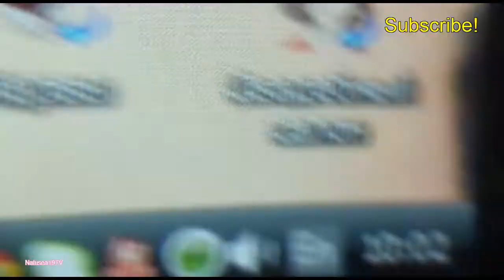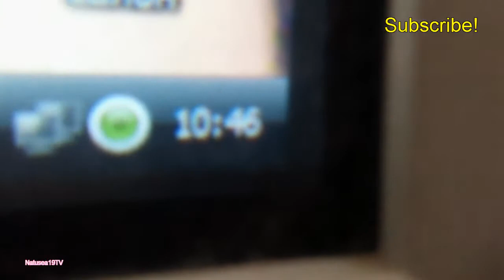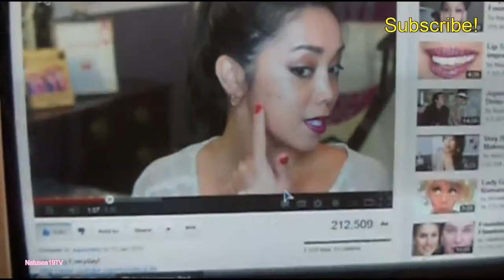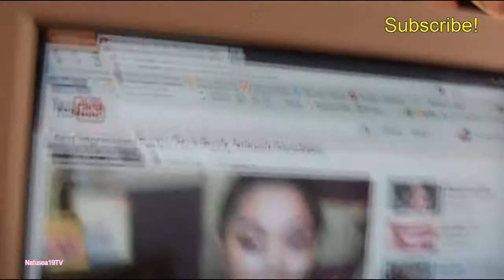CLUBBING ALL NIGHT! - October 27, 2012 - Natusea19TV